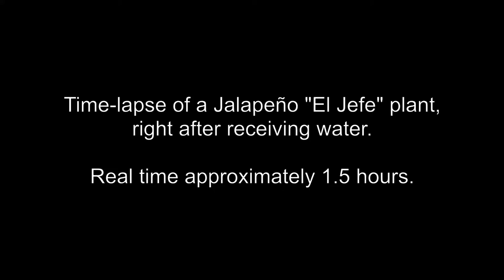Time-lapse of a Jalapeño El Jefe plant, right after receiving water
Real time approximately 1.5 hours.